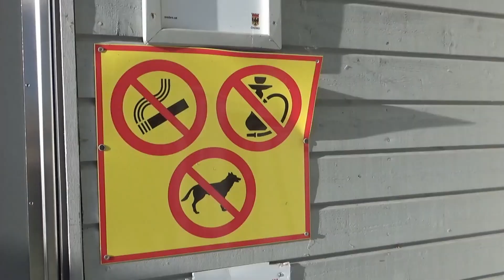Picknick Venastugan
Idag tog vi oss ut på vandring med mål Venastugan. Vi bestämde oss för att ha en picknick i glashuset. Tidig morgon och sol, det var en perfekt dag.

Mona & Christian Swedish vloggers
Mona & Christian Swedish podders